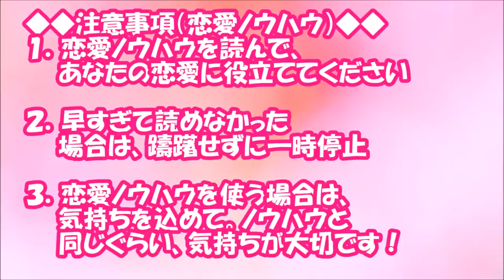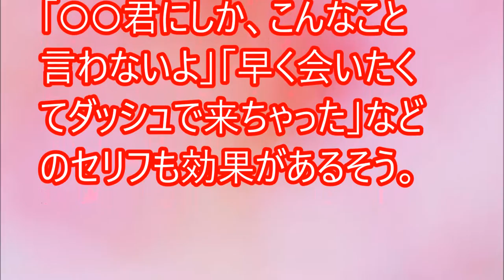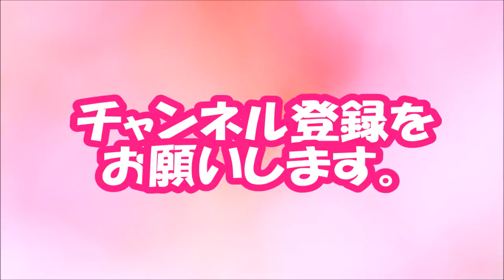【閲覧必須！】あざと可愛い女子が使ってる「男性を落とす必殺ワード」【相互登録2016】